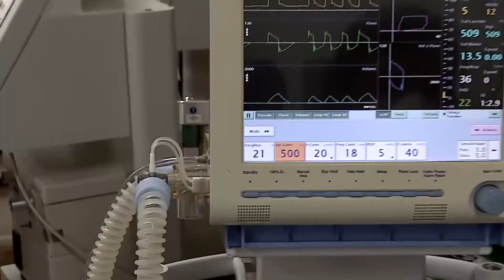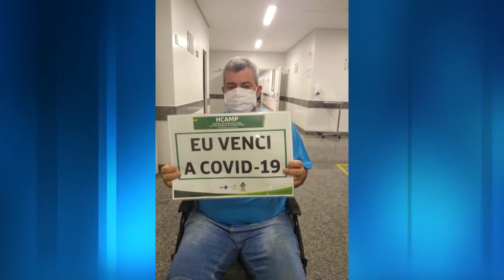RETROSPECTIVA 2020: RELEMBRE OS ACONTECIMENTOS MARCANTES EM GOIÁS